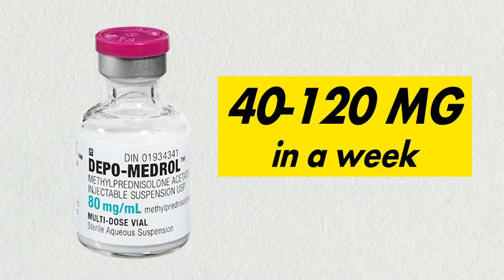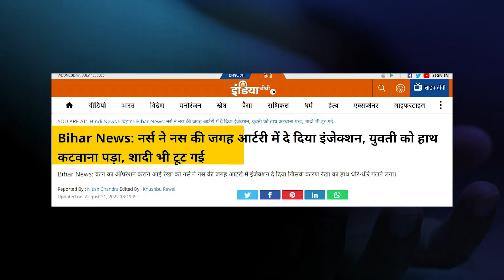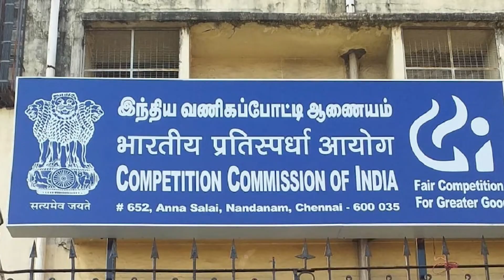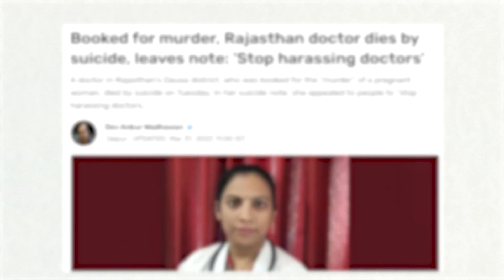हॉस्पिटल में धोखा हो जाये तो? What to do in Medical Negligence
Doctors are considered as God in our society. When you go to a hospital or doctor, you have full hope that you will be treated properly. Completely surrenders himself to the doctor to save his life. And it all hinges on a belief. But this trust cracks when you are cheated. Negligence in treatment messes with the patient's life. Even death sometimes occurs. Many such cases keep coming up in the country. Especially in private hospitals.
    This issue is very serious. Every day we keep seeing such news in the headlines of TV channels and newspapers. Many times the medical equipment is left in the body by the doctor during the operation, and sometimes the patient loses his life due to some other negligence. Sometimes people create ruckus outside the hospitals, vandalize them. Which is not the right way at all. So next we will discuss what a common man can do in such cases? But before that we have to understand how doctors or hospitals are negligent. If something wrong has happened to you then how can you prove it?

Hello friends, We try to get you deeply acquainted with various topics. Our aim is to give people information like Economy, Finance, Trade, Geopolitics, Indian Affairs, Current Topics, Technology etc.